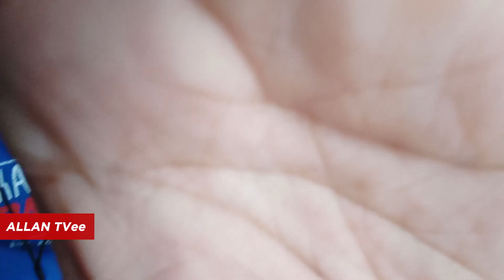Dog Walking With Tops (At the Courtside)